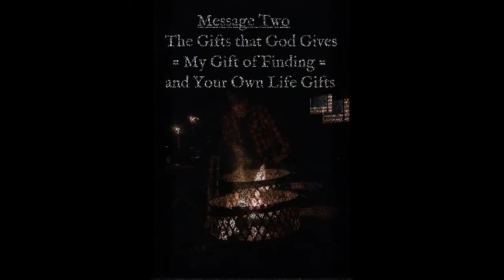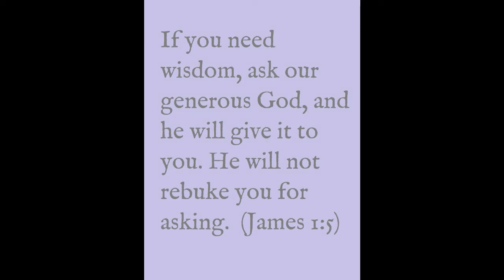Message 2 The Gifts that God Gives - my Gift of Finding - and Your Own Gifts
Let me know in a message here if you lost something. Ask God to help you find it first - or ask me to ask... this is something totally new to me!  I am trying to use my gifts for God and His family and Glory. Never done anything like this! No promises or guarantees - but I will give it a sincere effort and I do have faith that I have a special gift in this - so we'll see!